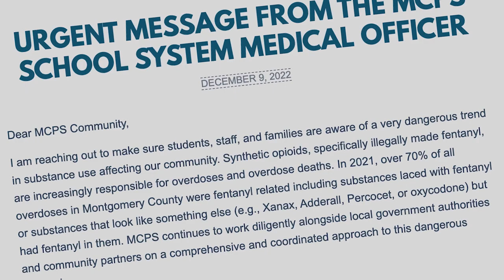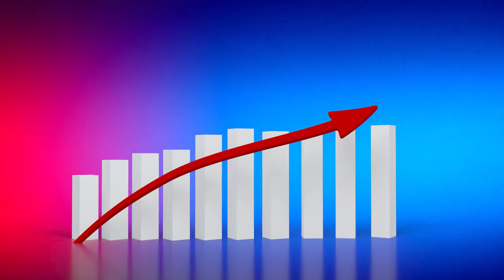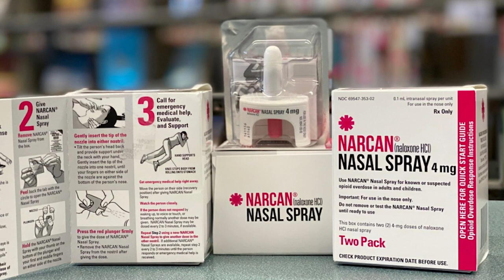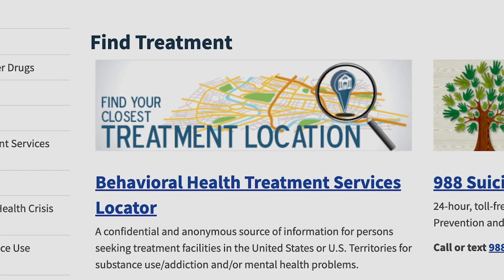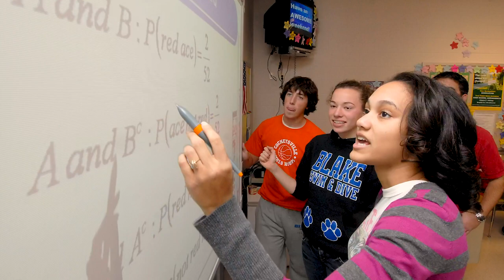Important Message on Dangers of Fentanyl from the School System Medical Officer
Dr. Patricia Kapunan, MCPS School System Medical Officer, shares an important message about the dangers of fentanyl.